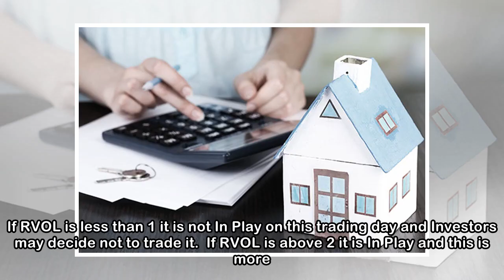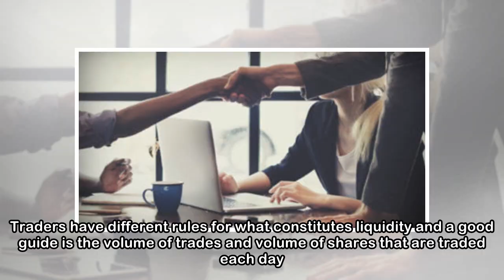Most Recent Figure Make This Stock Even More Attractive: Geron Corporation (NASDAQ: GERN)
U.S. stocks rose on Monday, boosted by healthcare stocks and on easing fears that the recent U.S.-led missile attack on Syria would escalate into a broader conflict. Merck rose 2.29 percent after the ...